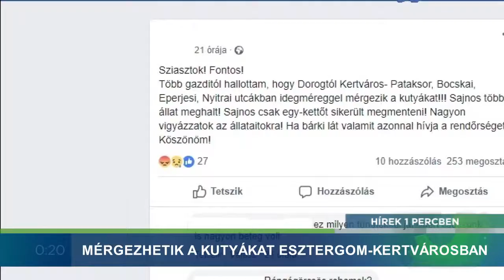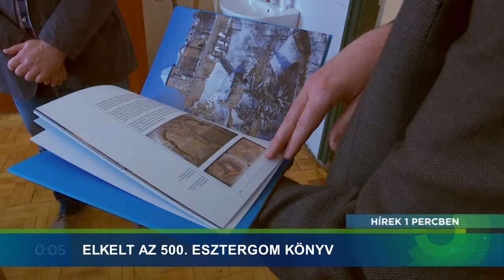Hírek 1 Percben - 2019.04.04. - Himnusz, harcsa, kutyamérgezés, könyv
Témák:
- Bűntethető lesz a magyar himnusz éneklése Szlovákiában.
- 216 cm-es harcsát fogtak ki Dunaalmásnál.
- Mérgezhetik a kutyákat Esztergom-kertvárosban.
- Elkelt az 500. Esztergom könyv.